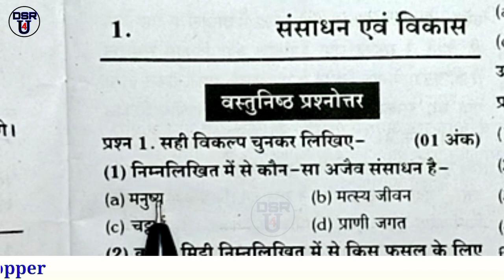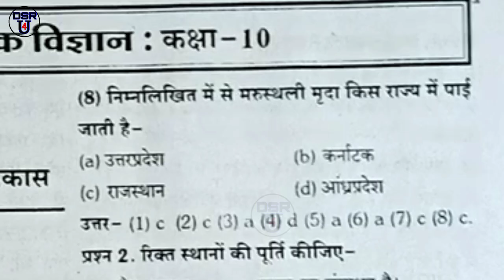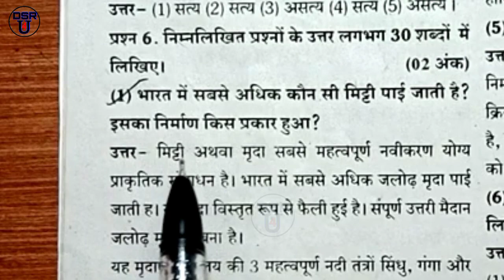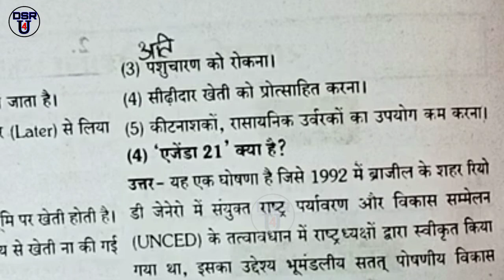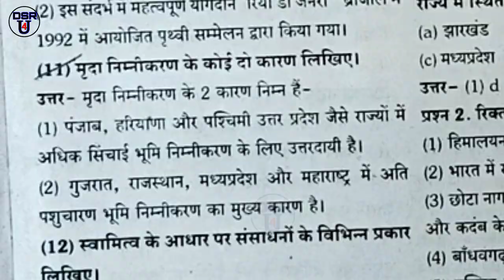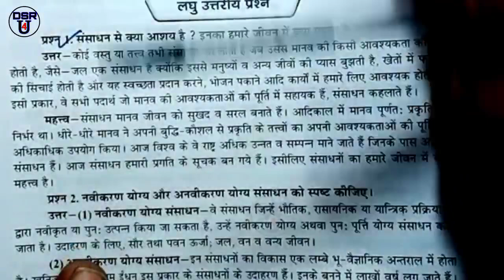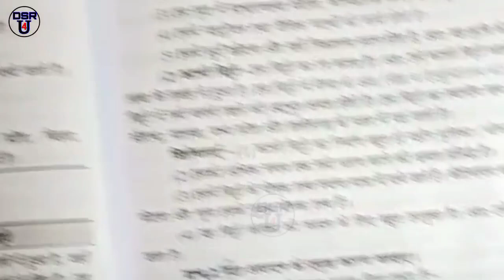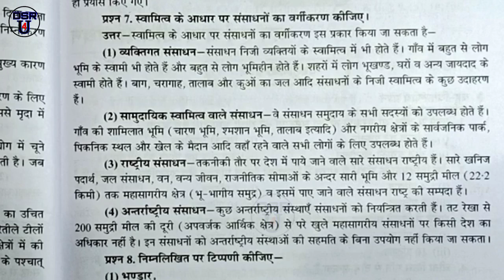कक्षा 10 सामाजिक विज्ञान वार्षिक परीक्षा 2022 महत्वपूर्ण प्रश्न || class 10 Social science imp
Class 10 Social science imp question
Class 10 Social science chapter 1
कक्षा 10 सामाजिक विज्ञान महत्वपूर्ण प्रश्न 2022 परीक्षा
कक्षा दसवीं वार्षिकपरीक्षा महत्वपूर्ण प्रश्न
दसवीं कक्षा सामाजिक विज्ञान महत्वपूर्ण प्रश्न
प्रश्नबैंक 2022 महत्वपूर्ण प्रश्न
2022 बोर्ड परीक्षा कक्षा 10
कक्षा 10वी सामाजिकविज्ञान महत्वपूर्ण प्रश्न 2022 बोर्ड परीक्षा
वार्षिक परीक्षा 2022 महत्वपूर्ण प्रश्न कक्षा 10
Mp board class 10 board exam imp question
सामाजिकविज्ञान कक्षा 10 महत्वपूर्ण प्रश्न
Question bank 2022 class 10
Class 10 prashn bank 2022 solution
Prashn bank solution class 10
Class 10,10th class ,कक्षा 10 ,10वी कक्षा
Hello friends
DSR4U.
Mere aaj ke is video me mene class 10
Board exam ke liye science ke chapter 1 k imp question diye h.